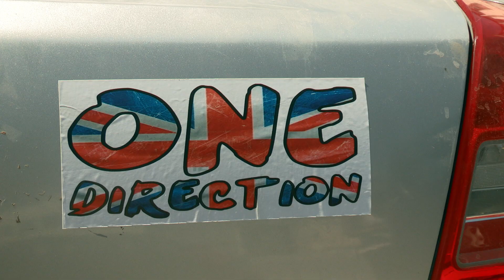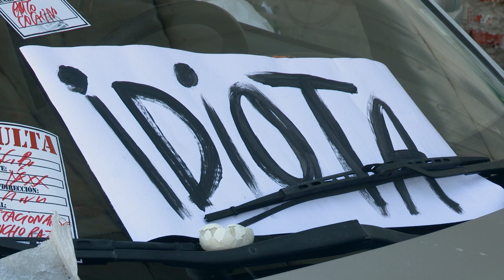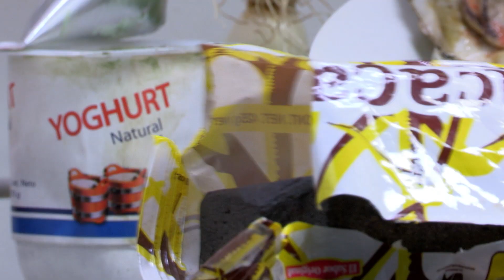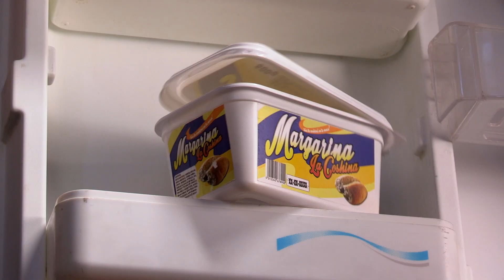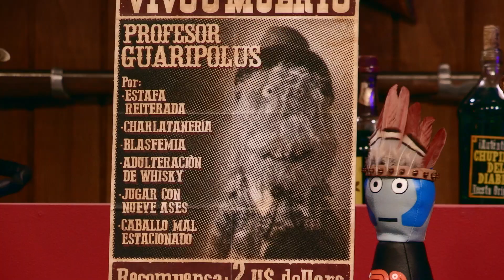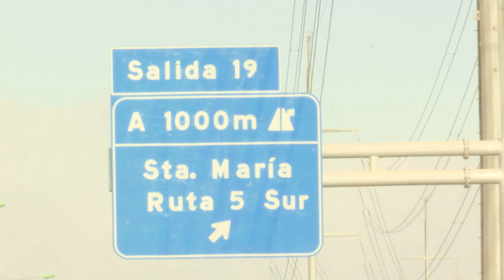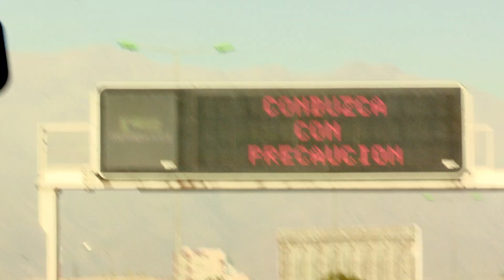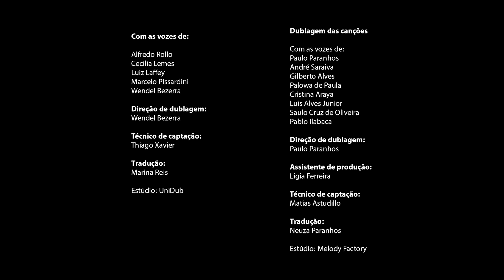31 minutos - Episódio 4*09 - Velho oeste (em Português)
Nono episódio da quarta temporada de 31 Minutos. O sr. Mangueira vende o canal para o sr. Vaqueiro, o fã número um do programa, quem não tarda em colocar nele o seu selo pessoal.